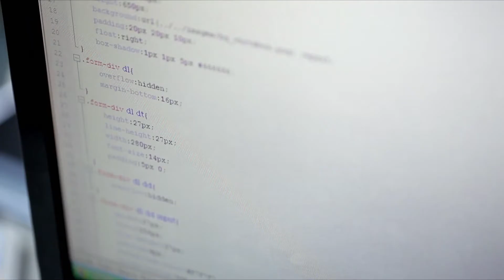Ninebot personal transportation robot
The magnesium made self balance personal transporter.
Weight 20-24kg, maxspeed 18-22km/h, mileage 25km(Standard battery pack),40km(Hi-capacity battery pack)

Magesium mainframe
LEXAN PC-resin exterior